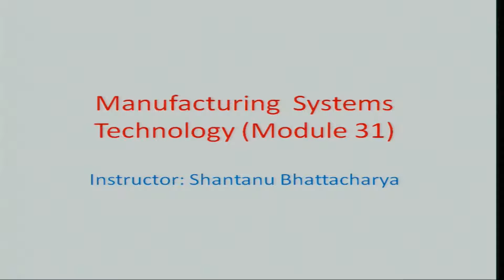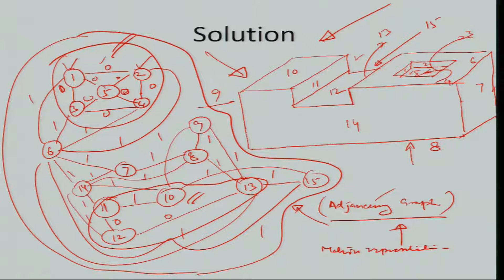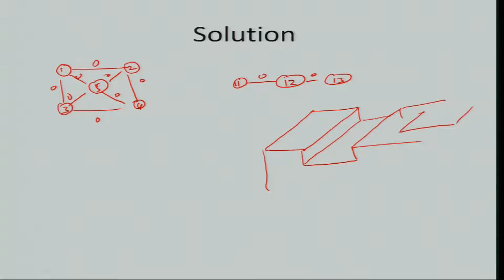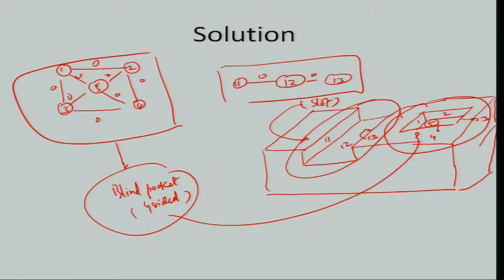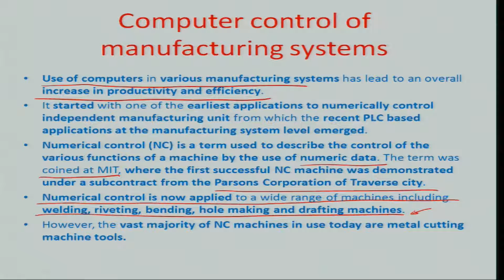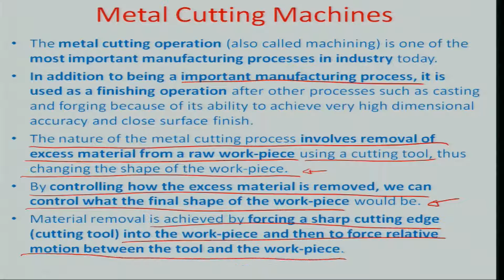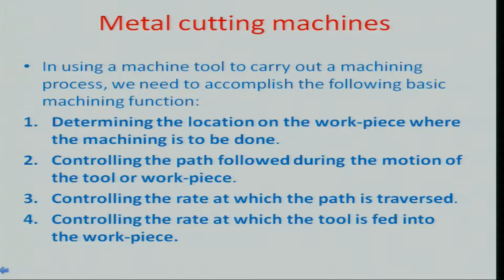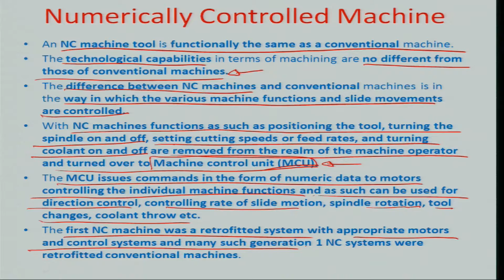Computer control of manufacturing systems